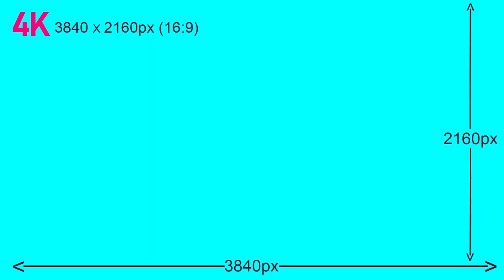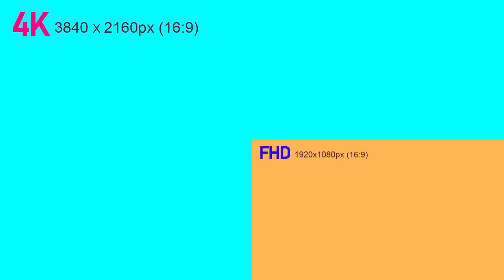4K Vs 1080p ( Full HD ) : Pros & Cons ( Hindi )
4K Vs 1080p Full HD
Hello , in this video I Compared 4K and 1080p Video Resolution and have shared the point's one should consider while shooting in these video setting's.

4k vs 1080p,4k vs 1080p side by side,1080p video,best video resolution,best resolution for youtube,4k vs full hd,1080p vs 4k camera,4k vs 1080p camera,1080p vs 4k,4k vs 1080p comparison,video resolution explained,4k vs 1080p video,should i shoot in 4k,shooting 4k vs 1080p,whats the difference between 4k and 1080p